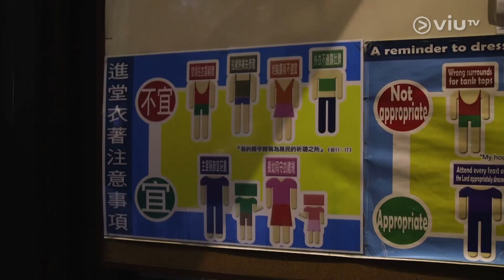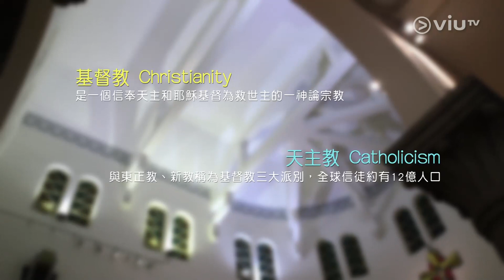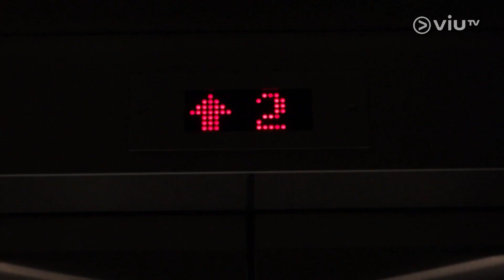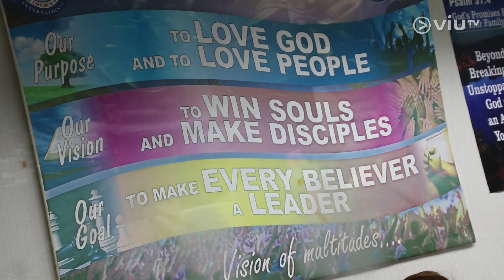《虔誠到爆》EP 7 - 天主教 基督教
每一種宗教都有自家的教條律例，佛教如素，天主教十誡，伊斯蘭教(回教)每日五次禮拜，猶太教要食Kosher食品等…不同律例從幾百至幾千年前開始沿用至今，有幾多可以在現今社會實行，又有幾多信徒可以堅守？